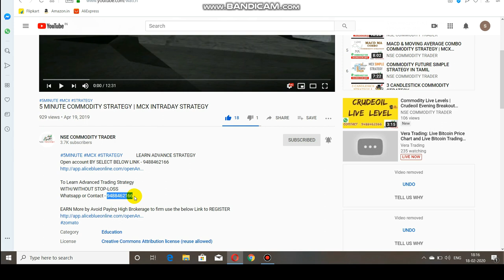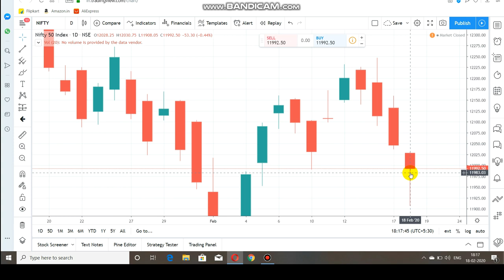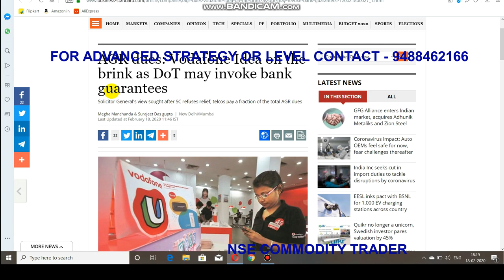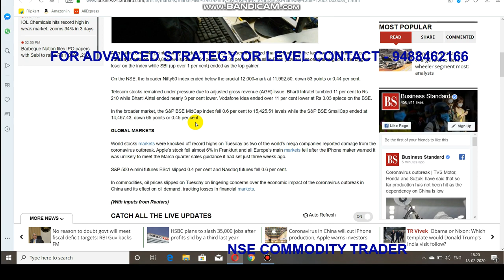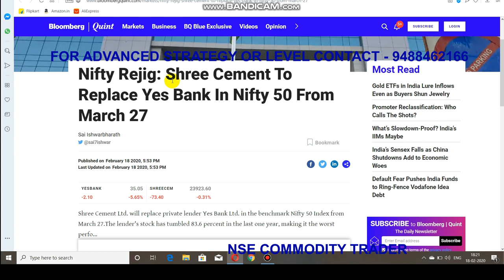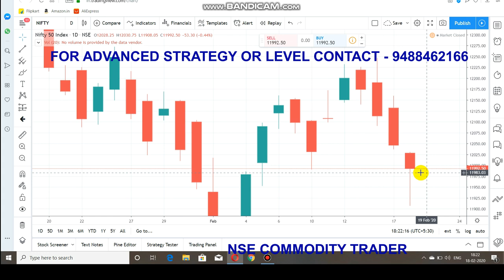Market Analysis| Nifty Hammer Reversal | Intraday Breakout Level FEB 19